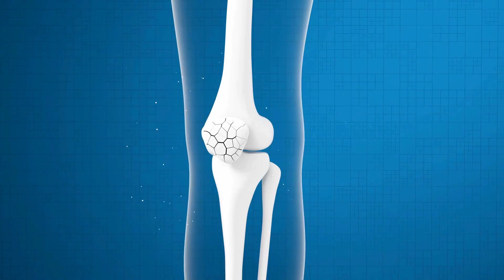Can We ACTUALLY Eat to Starve Cancer? (Expert Advice)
The Best Foods to Beat Cancer

Get your FREE copy of our 'Cancer Fighting Food Lists'

In this video, our host, Sarah from Remission Support is talking about what some of the top experts are saying about using food as medicine, and which foods you should be focusing on to help your body kill cancer cells!

It’s said that up to 40% of cancers can be prevented by eating these foods regularly. You don't want to miss this video!

Meet Our Host:

As a Radiation Oncology Therapist and Founder of Remission Support, Sarah shares her expertise on the essential nutrients that will help you fight cancer and keep it in remission.
Sarah brings a wealth of knowledge from her extensive experience in Radiation Oncology, treating patients across North America and the Middle East since 2007. Her passion for educating and supporting survivors shines through in every episode, making this a wonderful channel for all.